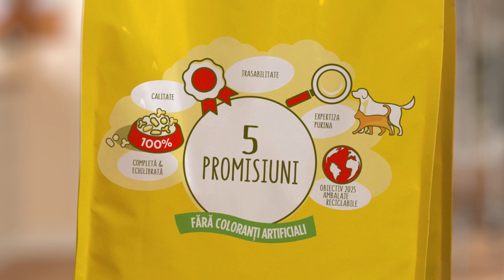Descoperă Friskies® 5 promisiuni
O nutriție completă și echilibrată obținută prin sute de verificări de calitate și multe altele.

5 promisiuni, pentru că nouă ne pasă:
1. Nutriție - 100% nutriție completă, echilibrată și gustoasă, cu proteine animale de calitate.
2. Calitate - Efectuăm sute de verificări zilnice pe parcursul procesului nostru de fabricație.
3. Expertiză  - Dezvoltată de nutriționiștii Purina.
4. Trasabilitate - Fabricat cu ingrediente de înaltă calitate, selectate cu atenție de la furnizori cunoscuți și de încredere.
5. Obiectiv 2025 - Ne angajăm să folosim ambalaje 100% reciclabile sau reutilizabile până în 2025.

Toate rețetele noastre nu au coloranți, arome sau conservanți artificiali adăugați.